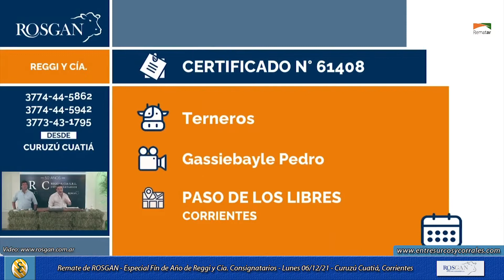06-12-21 - Remate de ROSGAN - Especial de Reggi & Cía - Consignatarios - Curuzú Cuatiá,Corrientes